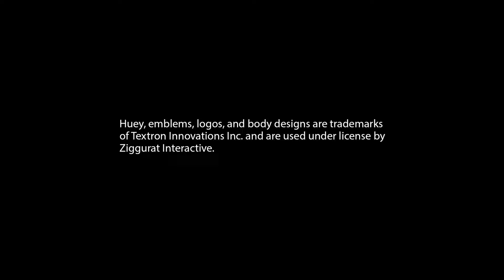Let's try ► Super Huey™ III (PC, 2003, re-relase in 2020) - gameplay of the GOG version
The official statement says, that this is a revamp of the 1984 arcade helicopter game, that was originally made by Cosmi Software for Atari and C64. This new version was made by Webfoot and published by Ziggurat Interactive in 2020. It reminds me a bit of Super Chopper, that I played last year, from the same company.

The game works okayish, after all it is an updated version of an almost 40 years old game (in 2003 when this was released it was 29 years old). Anyway, this is a 2020 release with a new graphical wrapper. I didn't encounter any crash or bugs. The graphical wrapper is very solid, it streches correctly the 4:3 image to a 16:9 monitor, without any deformations.

I apologize for my clumsy play, but I was looking for what and how to push, etc. The helicopter basically can't go any higher, I think. On the last level with the zeppeline in this video, I tried it twice, I couldn't get any further. Didn't really understand the mechanic, how to go up the hill.

Maybe I will try it in the future.

Index:
00:00 Start
00:53 Combat Training
03:00 Back to main menu
03:36 Combat Training (again)
06:26 Rescue Training
07:56 Combat Training 2
10:10 Destroy the Missile
14:45 Immobilize Troop Carriers
18:05 Renegade Chopper
18:49 Destroy the Zeppelin

🔵 Played on:
Intel Core i5-12600, Intel UHD 770 graphics, 32 GB DDR4 RAM, 1 TB NVMe SSD, Windows 10 21H2.